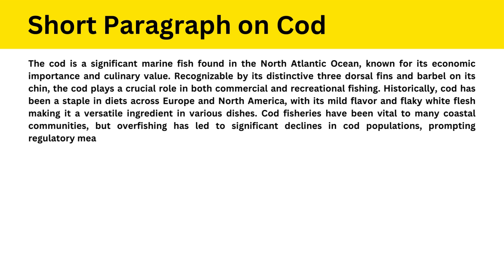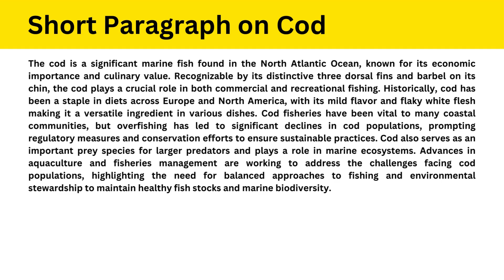Short Paragraph on Cod